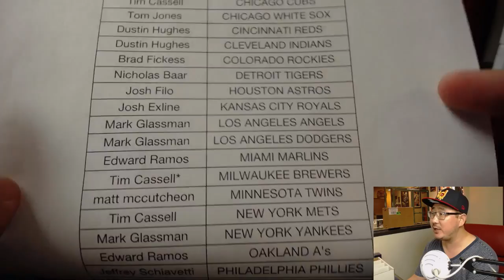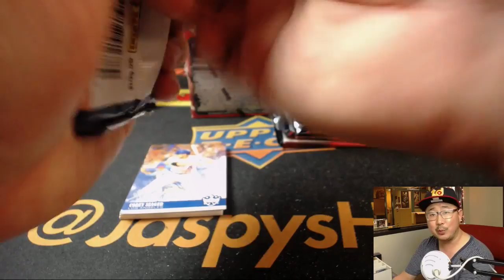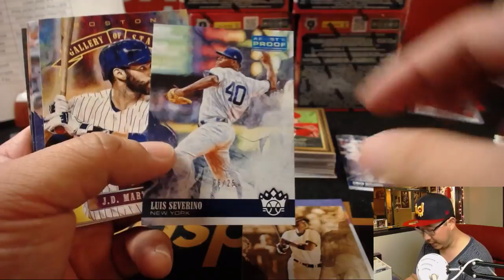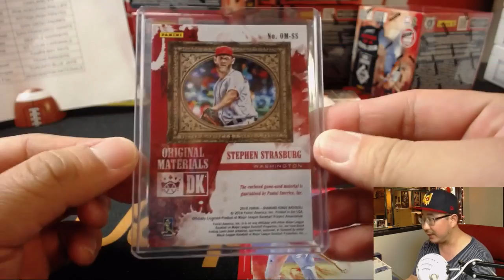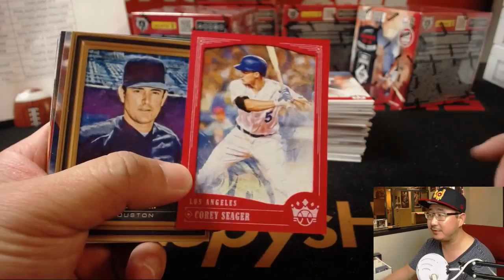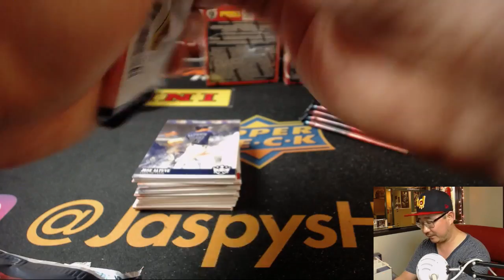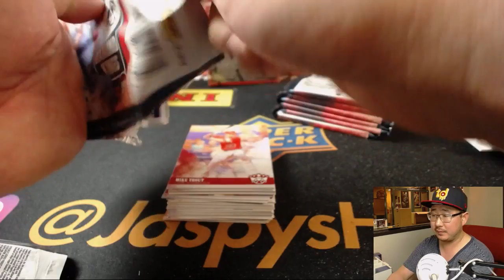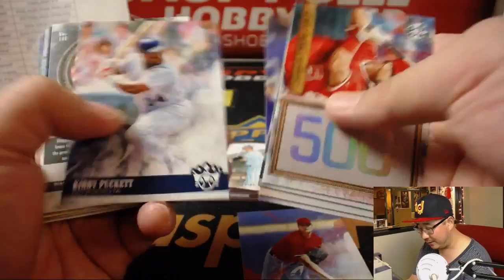Th, 06/21/18 [12Box (Inner) PYT] #7 - 2018 Panini DIAMOND KINGS Baseball (MLB)